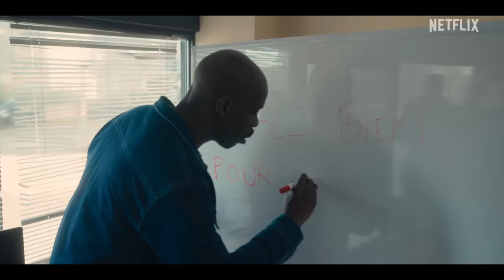En Place | Bande-annonce officielle | Netflix (Jean-Pascal Zadi, Eric Judor, Benoît Poelvoorde)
Vous en avez marre de voter blanc ?
La série En place, dispo le 20 janvier 2023

La série En Place est une comédie créée par Jean-Pascal Zadi et François Uzan, réalisée par Jean-Pascal Zadi qui incarne Stéphane Blé, un éducateur idéaliste qui se retrouve propulsé dans la course présidentielle par accident.
Avec Jean-Pascal Zadi, Eric Judor, Benoît Poelvoorde, Fadily Camara, Marina Foïs, Fary, Panayotis Pascot, Pierre-Emmanuel Barré.

TUDUM !